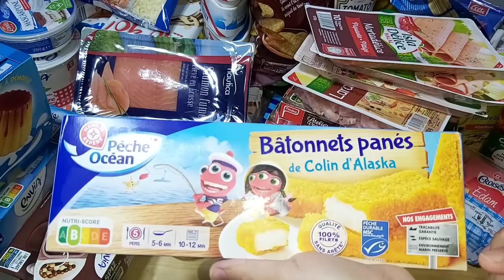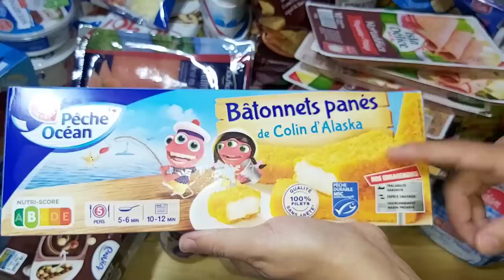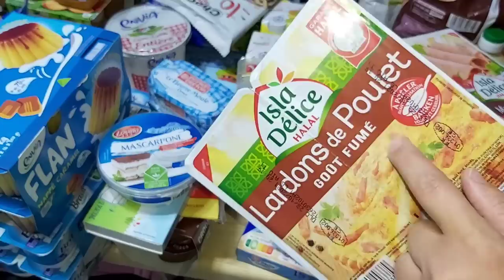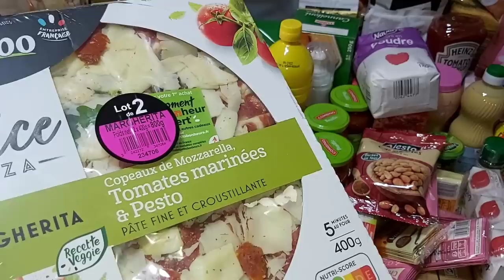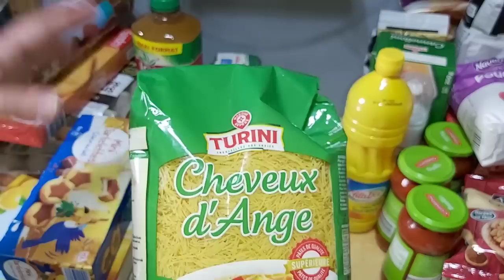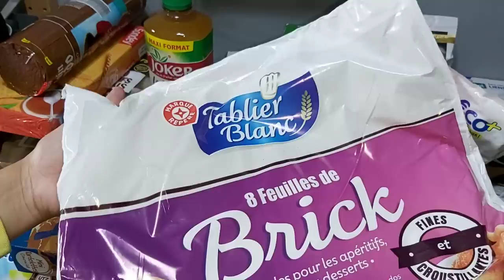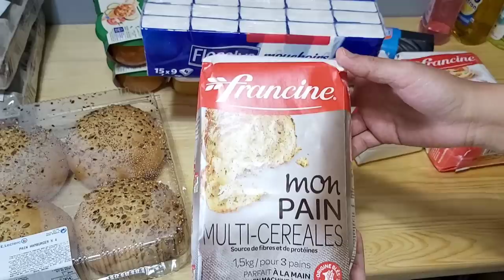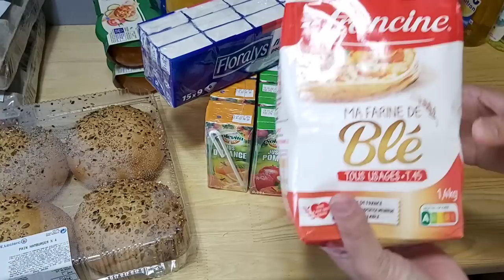GRAND RETOUR DE COURSES PROMOTIONS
SALEM, BONJOUR TOUT LE MONDE

Merci!!!